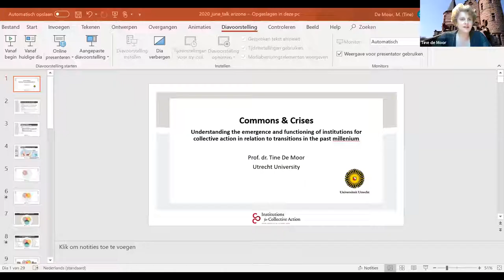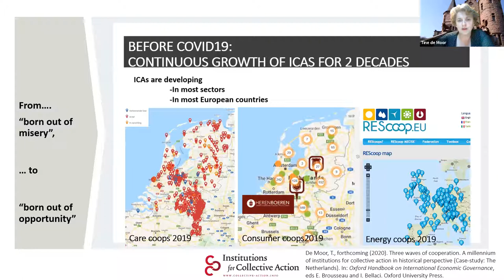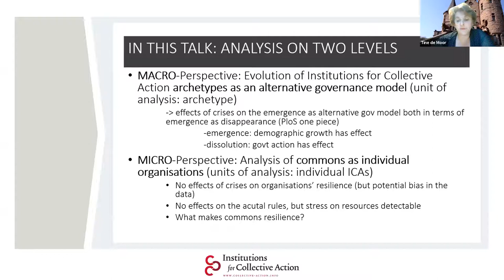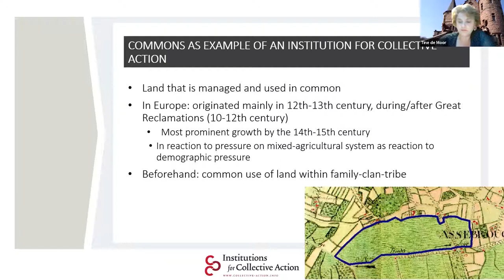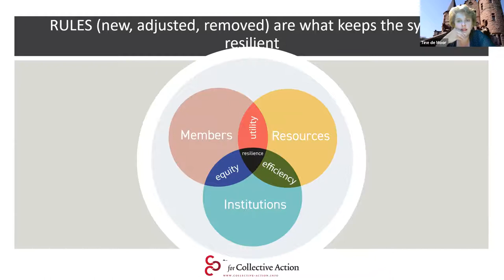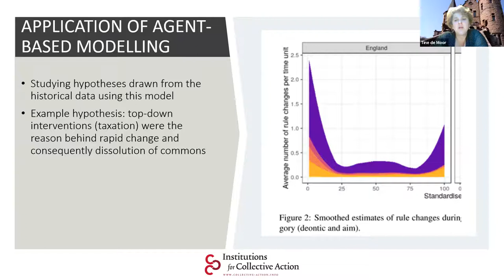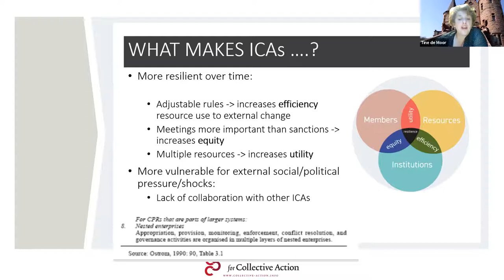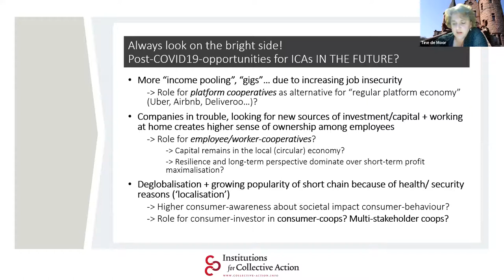Commons & crises: Understanding emergence & functioning - collective action in the past millennium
Commons & crises: Understanding the emergence and functioning of institutions for collective action in relation to transitions in the past millennium" with guest speaker Tine de Moor.

Tine de Moor is Professor of Institutions for Collective Action in Historical Perspective at the Department of History & Art History at Utrecht University. From September 1, 2020, she will be appointed Professor of Social Enterprise and Collective Action at the Rotterdam School of Management, Erasmus University Rotterdam. Tine De Moor is also leading the Research Team Institutions for Collective Action Tine De Moor conducts research into the creation, functioning and evolution of institutions for collective action, past and present. Her recent research focuses on current-day citizens' collectivities as institutions for collective active action. This research builds on her previous research on historic examples of such institutions, such as common grounds, guilds and cooperatives, which unite economic and social objectives.